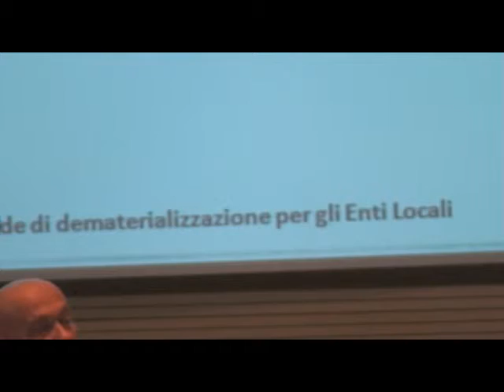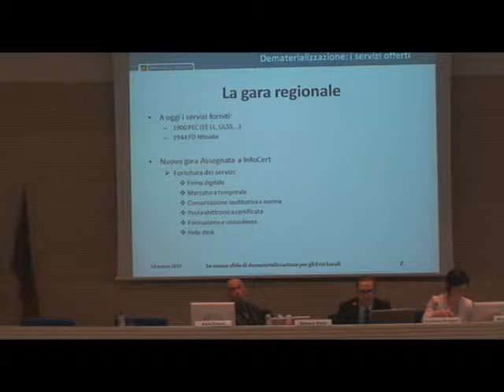Le nuove sfide di dematerializzazione per gli Enti Locali - Intervento di Elvio Tasso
Il ruolo della Regione Veneto per la diffusione della conoscenza e degli strumenti digitali.